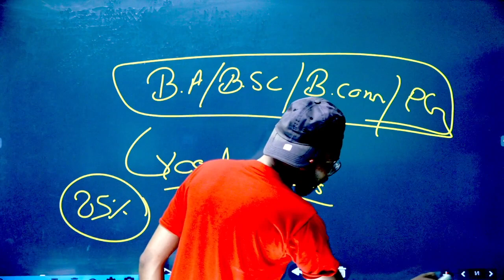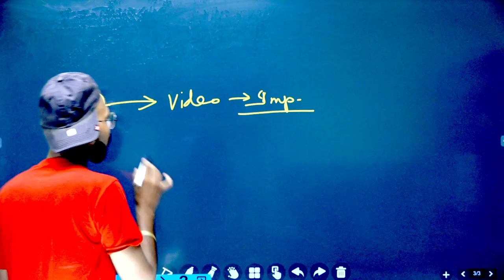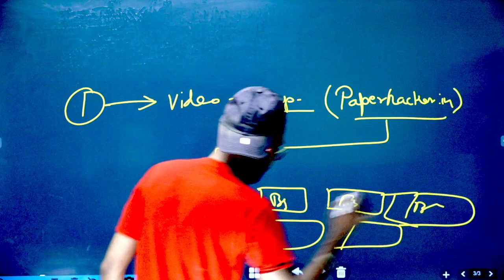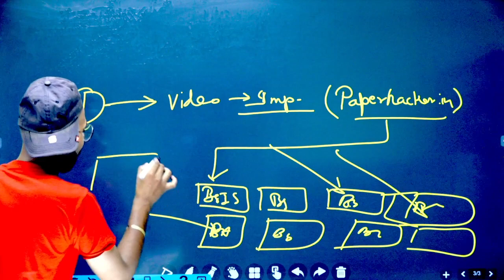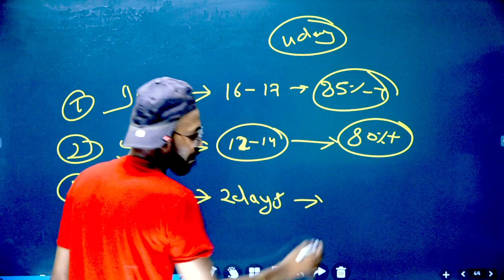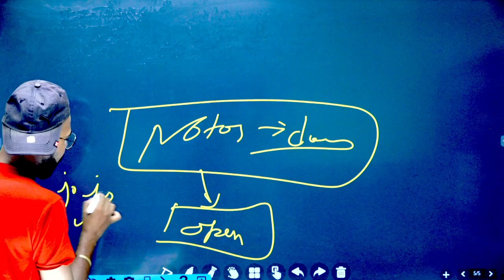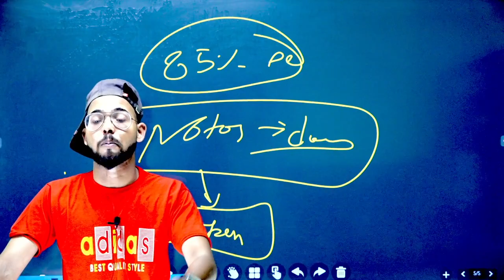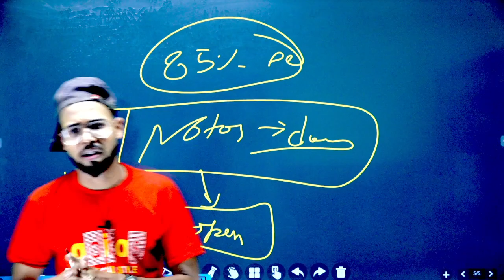BA/ Bsc / Bcom वालो Good news 🔥🔥🙏